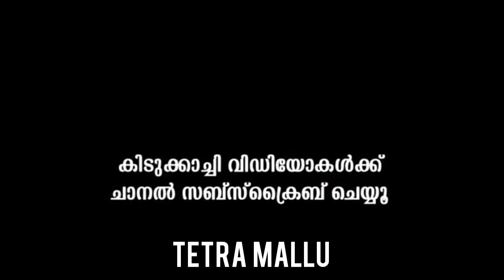സലിം ഏട്ടാ ഈ episodil ഞങ്ങളിൽ നിന്നും എന്താ പ്രേതീക്ഷിക്കുന്നത് ആ പ്രതീക്ഷ ഒക്കെ വന്നപ്പോൾ തന്നെപോയി